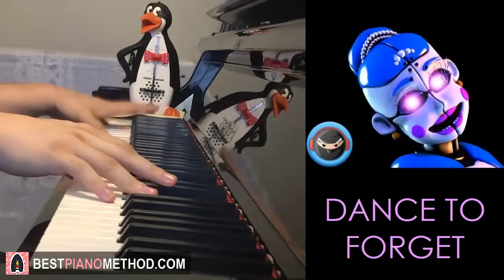FNAF BALLORA SONG - Dance to Forget - TryHardNinja ft. Nina Zeitlin (Piano Cover by Amosdoll)